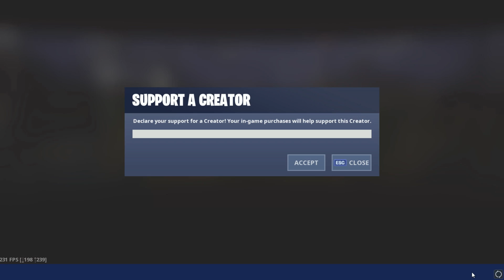INSANE 32 Kill Solo Squad on Controller (Chapter 2)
Make sure to use code "Hdizzle" in the item shop if u support me!